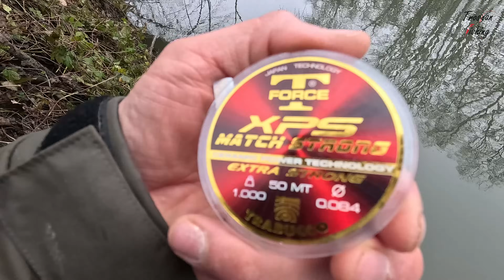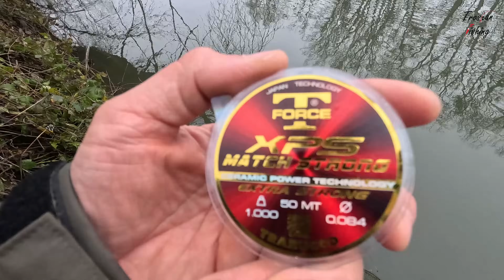ГОЛЕМИ СКОБАРИ през ЗИМАТА - РИБОЛОВ на ИЗТИЧАНЕ с БОЛОНЕЗА и ПЛУВКА на РЕКА - СУПЕР ИЗНЕНАДА!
💨Малко вятър вееше ама тия скобари па апеха яко червея 😁
С Денката и Ванката направихме един риболов от 7:30 до 12:30 с болонези на изтичане.
Поривите на вятъра са ужасни и заради това доста на бързо приключи риболова на трофейни скобари.
😍Пробвах нова болонеза TRABUCCO SLIVER BOLO 6м😍
Страхотна болонеза с акция до 12 грама - тези скобари наистина правеха уникален кеф.
Най-големия скобар тежеше 1,350кг 💪
Куките, който ползвах OWNER FUNA 16/18 номер
Влакното за поводи, което ползвах TRABUCCO T-FORCE XPS MATCH STRONG 0.8 и 0.10
🍀НАСЛУКА ПРИЯТЕЛИ🍀
BG - Добре дошли в YouTube канала на TroshanFishing.Тук ще видите риболов с болонеза, мач, телескоп, фидер, и дънни въдици.Моят любим риболов е на плувка с болонеза.Ако ви харесват мойте видеа не забравяйте да се абонирате.Винаги съм насреща да отговарям на въпроси свързани с риболова.Поздрави Troshan Fishing

UK - Welcome in Troshan fishing chanel. Here you can find videos with different type of fishing methods : Float, Feeder, Carp, and Predator. The one I use the most in the chanel is with float fishing.

МК - Добро дошли во YouTube каналот на Troshan Fishing.
Тука ке видите риболов со болонеза, мач, телескоп, фидер и дубински риболов. Мојот омилен риболов е на тапа со болонеза трска. Ако ви се допаѓаат моите видеа не заборавајте да се приклучите на мојот YouTube канал. Секојпат сум спреман да одговорам на одговори сврзени со риболовот. ПОЗДРАВ и БИСТРО TroshanFishing

DE - Willkommen im Angelkanal Troshan Fishing. Hier finden Sie Videos mit verschiedenen Angelmethoden :Matchrute & Posenrute, Karpfenrute, Welsrute. Das, was ich im Chanel am häufigsten verwende, ist mit Posen. Bei Fragen stehe ich Ihnen gerne zur Verfügung. Mit bestem Gruß Angeln in Troshan

IT - Benvenuto nel canale YouTube di TroshanFishing. Qui vedrai pescare con bolognese, match, telescopi, feeder e canne da fondo. La mia pesca preferita è galleggiante con bolognese. Se ti piacciono i miei video, non dimenticare di iscriverti. I sono sempre lì per rispondere a domande relative alla pesca. Saluti Troshan Fishing

RO - Bine ati venit in canalul YouTube la TrosanFishing. Aici puteti sa gasiti pescuit cu feeder, bolognese , match, crap. Pescuitul meu preferat este cu bolognese.  Nu uitati sa va abonati da ca va plac clipurile mele.  Raman la dispozitia pentru intrebari legate de pescuit. Salutari TroshanFishing

FR - Bienvenue sur la chaîne YouTube de Troshan Fishing. Ici vous verrez la pêche avec Carpe,Feeder,Bolognese, Silure est le fond. Je suis toujours là pour répondre à vos questions liées à la pêche. Salutations de Troshan Fishing !